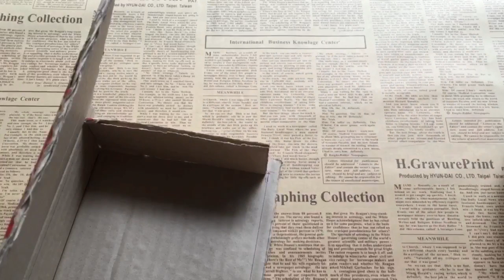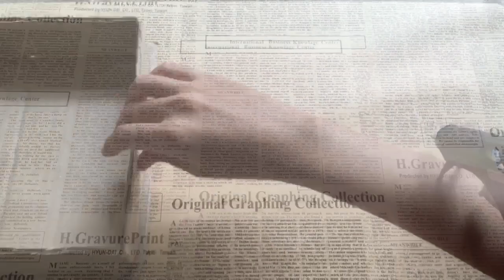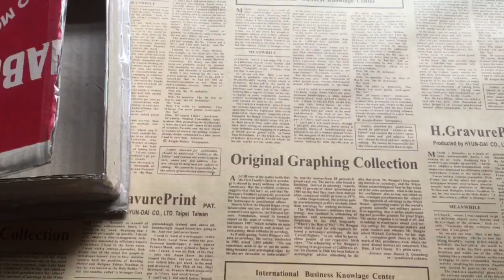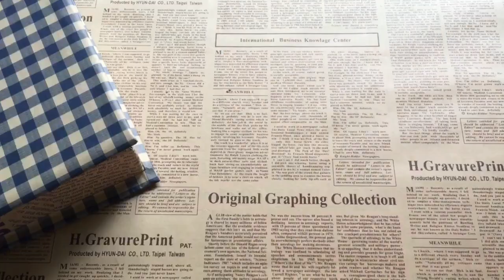Cách làm hộp quà vintage từ thùng carton cũ - NGOC VANG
NƠI MUA NGUYÊN LIỆU || Where to buy materials ||

► LƯU Ý (Note):
- Tôi không kinh doanh. Những sản phẩm tôi gợi ý ở website mang tính chất tham khảo. Các bạn hãy đọc kỹ chính sách giao hàng, giá, mô tả sản phẩm và đánh giá từ người đã mua,... trước khi quyết định đặt hàng.
- Với các sản phẩm tôi đã từng mua tôi sẽ ghi chú là [từng mua].
- I don't sell them. The products I recommend on this website are for reference only.  Please read carefully the delivery policy, price, product description and reviews from buyers,.  .  .  before deciding to place an order.
- For the products I have purchased, I will note [Purchased].
THEO DÕI NGOC VANG HANDMADE TẠI (FOLLOW NGOC VANG HANDMADE ON)

© Bản quyền thuộc về NGOC VANG Handmade